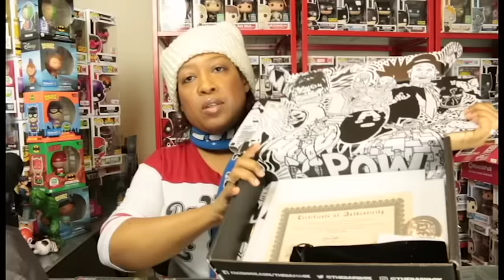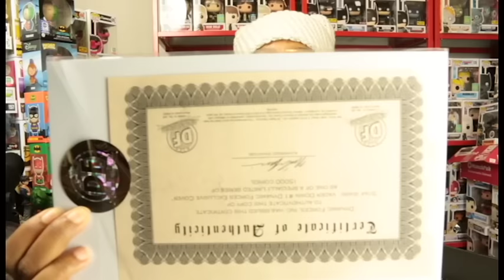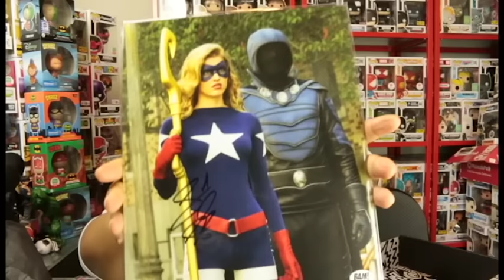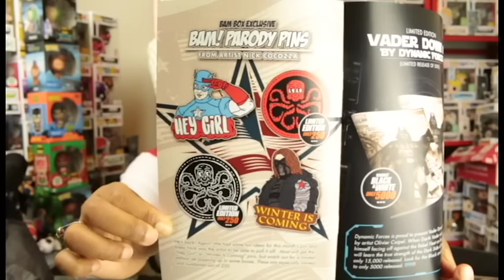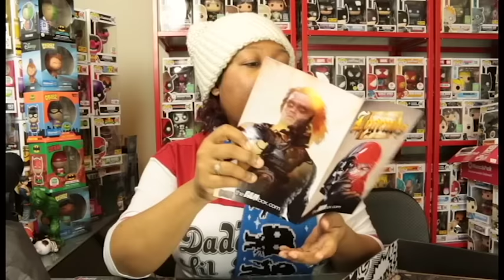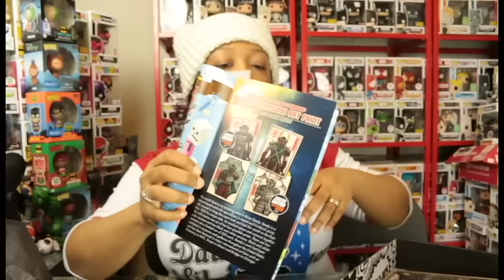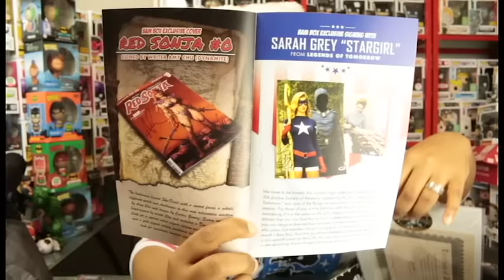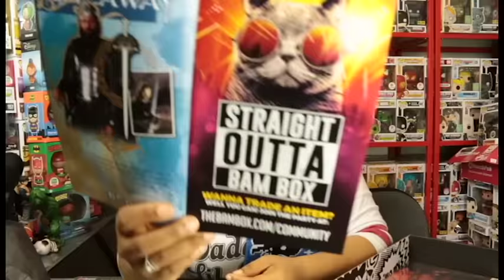The Bam Box "LEGENDS" December 2016 Unboxing/Review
GeekGirl Ari's unboxing of the Bam Box "LEGENDS"